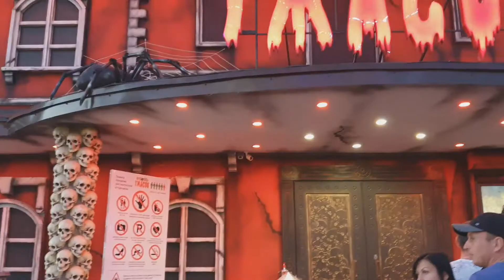Отель ужасов. Бердянск 2020. Живые картины. Дом ужасов. Комната страха. Отель Страха.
Если хотите получить весь спектр впечатлений, заходите в Отель ужасов первыми, так как идущие сзади уже видят, что их ожидает, и это уже не тот эффект! Очень понравилось оформление отеля ужасов и декорации живые картины. Однозначно посетить Отель Ужасов стоит, но особо впечатлительным лучше воздержатся от этой комнаты страха, но если вы рискнули зайти в дом ужасов и вам стало не по себе - нужно просто остановится и работники Отеля Ужасов увидев это по камерам наблюдения вас от туда выведут.